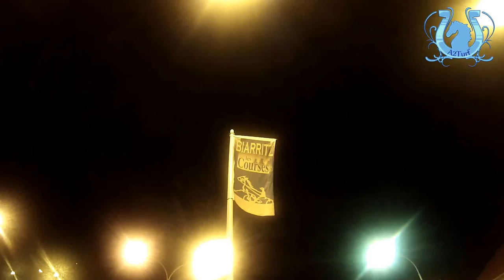TROT - Des nouvelles de TIMOKO - UMOKO, lauréat du Px Président de Folleville à Biarritz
Après son succès dans le Prix du Président de Folleville avec UMOKO, Richard WESTERINK nous a donné des nouvelles de son champion TIMOKO qui se prépare pour le Grand Prix de Wallonie le 11 août prochain à Mons.